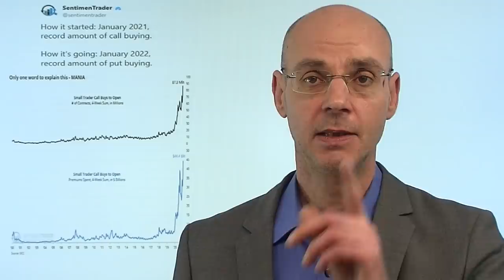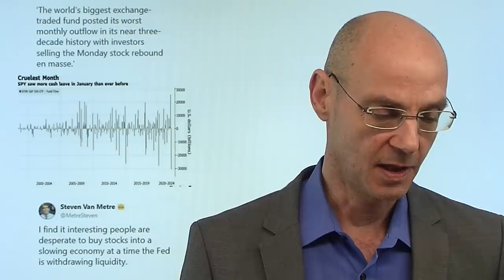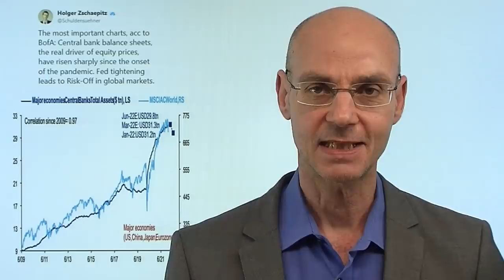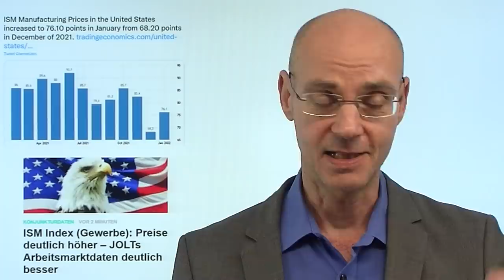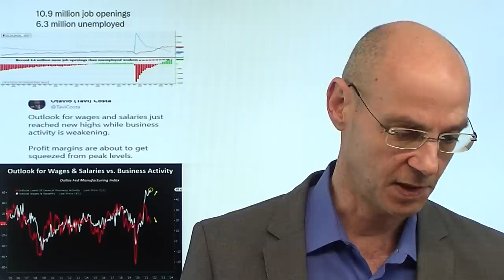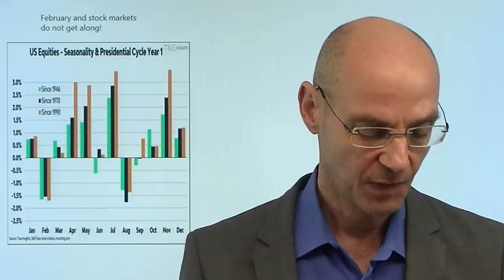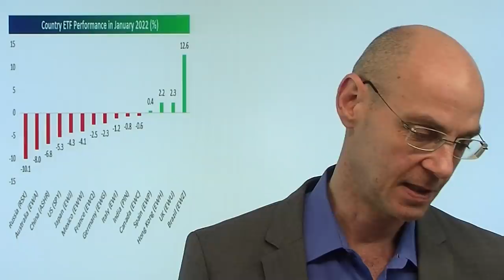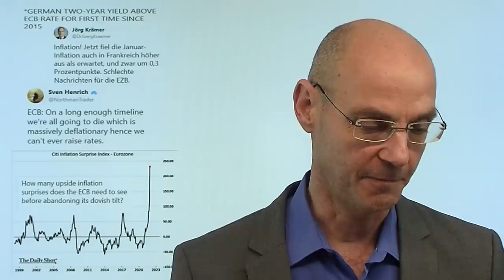Short ist das neue Long! Marktgeflüster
Hinweise aus Video:
1. "Gas knapp – trifft Robert Habeck keine Schuld? Ministerium antwortet"

2. "Marcel Fratzscher und seine Crash-Prognose – über Halbwahrheiten"

Heute ist etwas Ruhe eingekehrt bei Nasdaq, Dow Jones und S&P 500 - die Indizes stagnieren nach der fulminanten Rally von gestern und Freitag. Aber eines ist auffallend: inzwischen werden Gelder abgezogen von den Aktienmärkten, auch die Privatinvestoren haben ihr Verhalten geändert, zumindest am so wichtigen Optionsmarkt: letztes Jahr wurden immer mehr Calls (Wetten auf steigende Kurse) gekauft, nun sind es Puts (Wetten auf fallende Kurse), die massenhaft in die Depots wandern. Wahrscheinlich sind es gerade diese Puts, die die starke Rally vor allem beim Nasdaq an den letzten beiden Handelstagen ermöglicht hatten. War das aber nur eine Bärenmarkt-Rally? Eines ist klar: vor allem der Nasdaq profitierte von der immensen Liquidität der Fed - was passiert, wenn die US-Notenbank Liqudidität entzieht?